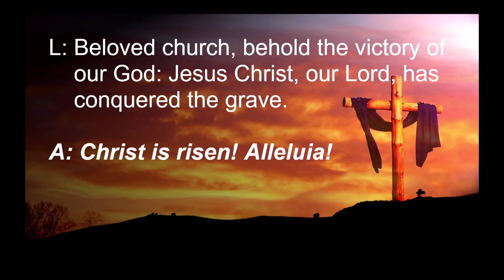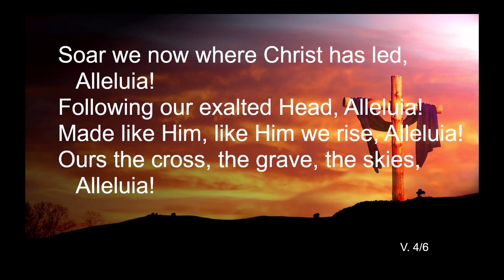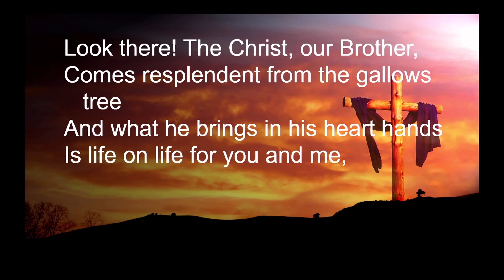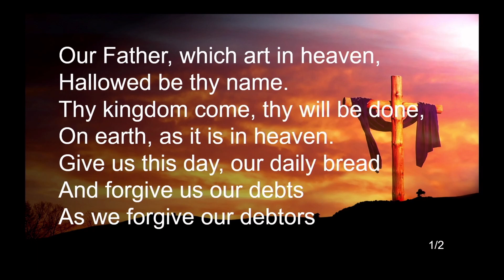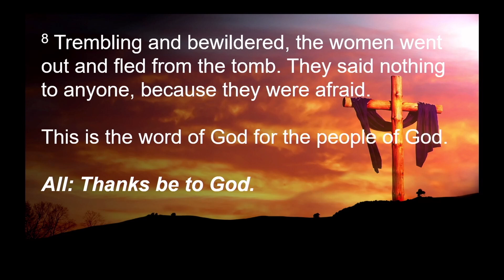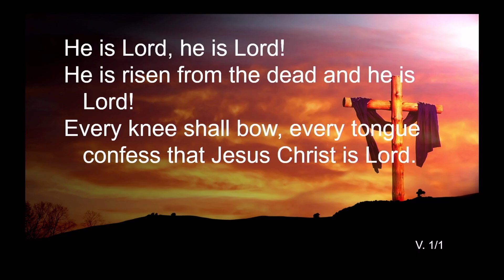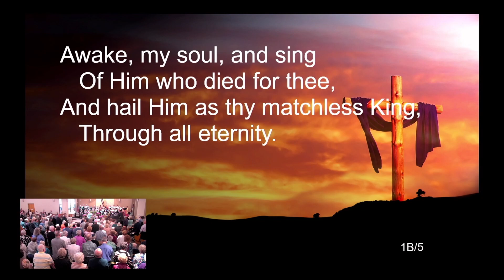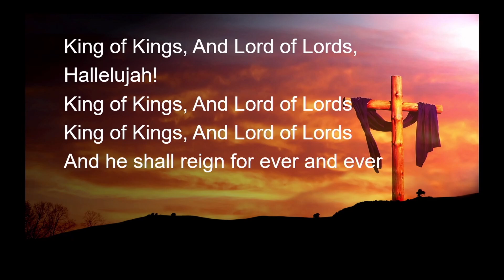Easter Service - 10:00 AM Traditional Worship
Join to experience streamed worship at St. Mark's United Methodist Church.

Helpful Church Details-

Our office is open Monday -Thursday from 9:00 a.m. - 3:00 p.m., and Friday from 9 a.m. - 12 noon. You can find us at the corner of Magee and LaCanada, at 1431 W Magee Road, Tucson, AZ 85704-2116

0:00 - Welcome
2:30 - Introit
5:57 - Call to Worship
7:06 - Opening Hymn
10:44 - Children's Time
13:16 - Special Music
19:31 - Pastoral Prayer and Lord's Prayer
25:03 - New Testament Reading
27:00 - Gospel Reading
28:24 - Message
44:52 - Song of Response
45:22 - Offering and Doxology
51:48 - Blessing
52:06 - Closing Hymn
56:59 - Benediction and Hallelujah Chorus